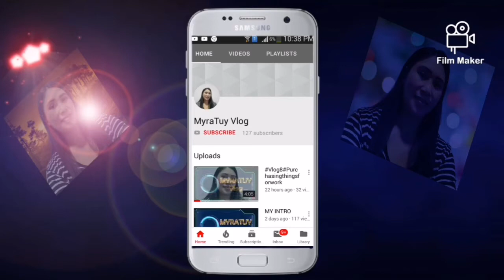FriendshipMetUp DinnerDate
Met up with my friend Dess De Leon @Al Waleema Restaurant,it is an Egyptian Restaurant located at AL Rashidiya 1,Ajman U. A. E